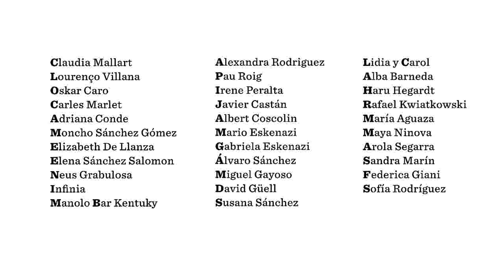La Quiero Viva - Chica Rockabilly